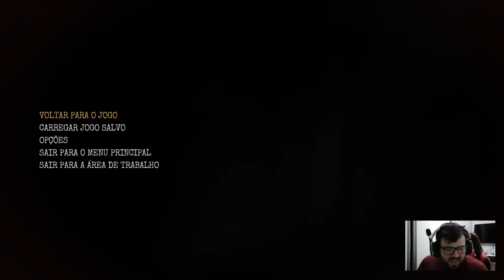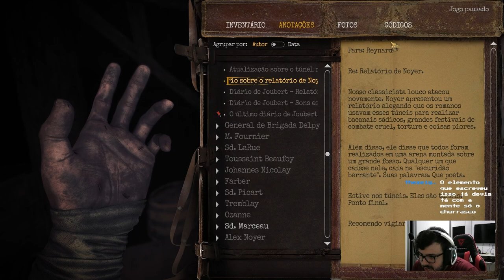Amnesia: The Bunker Parte #6 - Acertando os detalhes finais!